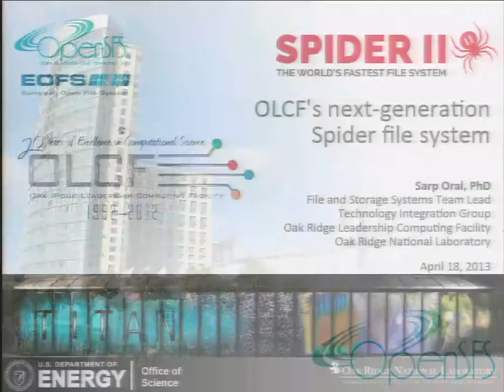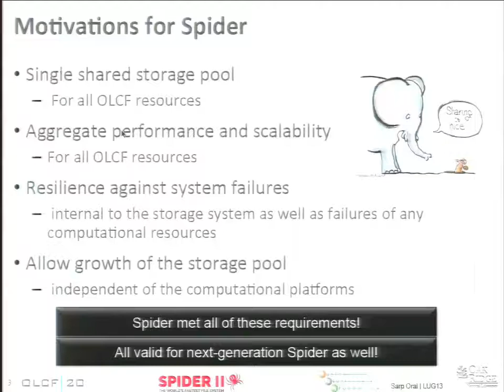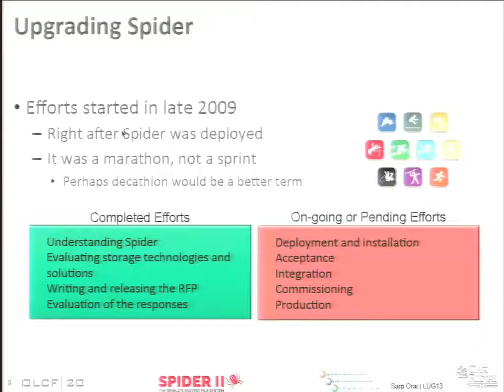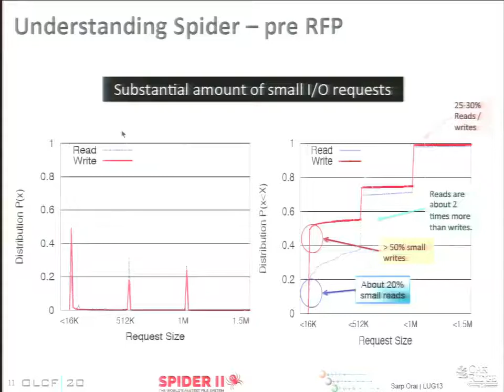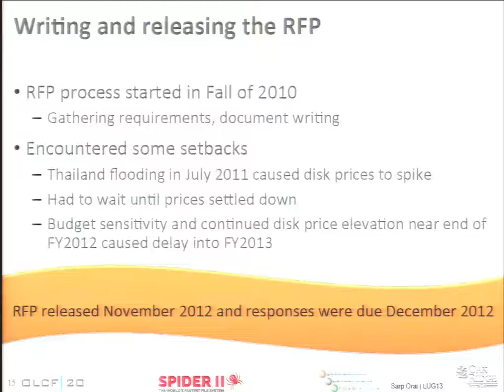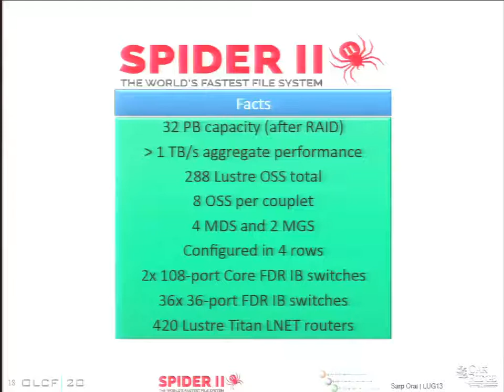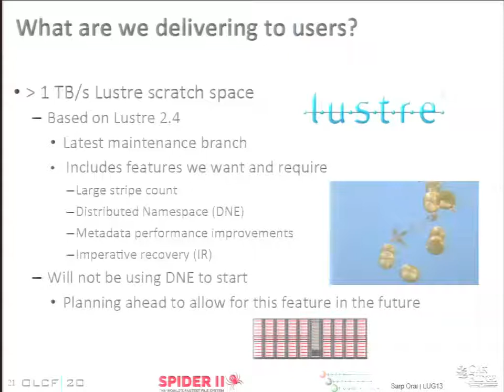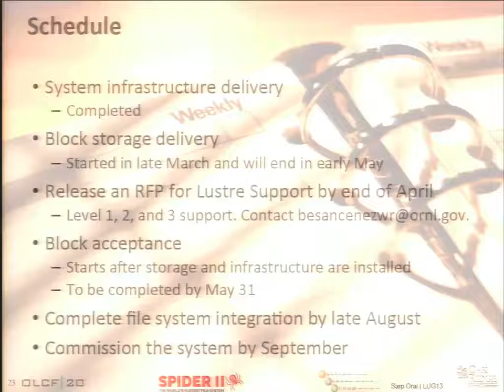SPIDER II OLCF's Next-generation Spider File System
In this video from the Lustre User Group 2013, Sarp Oral from ORNL presents: